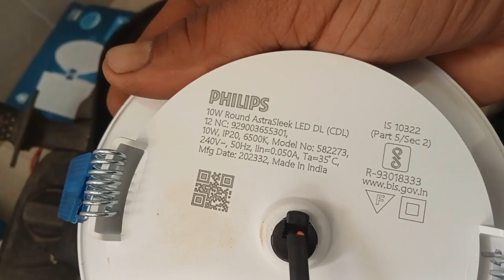how to ceiling light cutter at home/ସିଲିଂ ଲାଇଟ୍ କଟର କେମିତି ବନେଇବା💡@Electrical-boy-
title..👉how to ceiling light cutter at home/ସିଲିଂ ଲାଇଟ୍ କଟର କେମିତି ବନେଇବା💡‎@Electrical-boy-

tyag
Electrical Boy
experiment
mantu electrical
Electrical boy mantu
mantu experiment
mantu odia
Electrical boy Odia
odia wiring video
odia wiring
odia electrical
electrical boy channel
odia engineering
light cut editing
ceiling light repair
pop light fitting
ceiling light fitting
light cut video editing
profile light fitting
ceiling light colour
profile light ceiling cutting
strip light cutting
false ceiling light
gypsum ceiling fan design